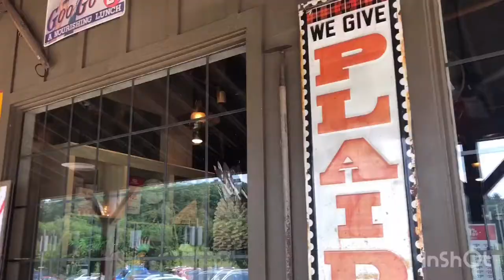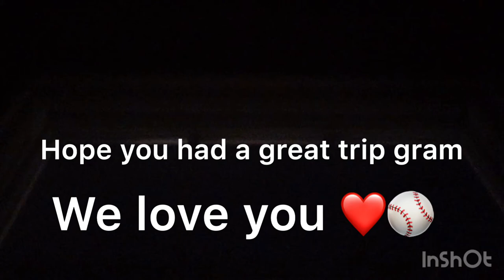Grams first Red Sox game